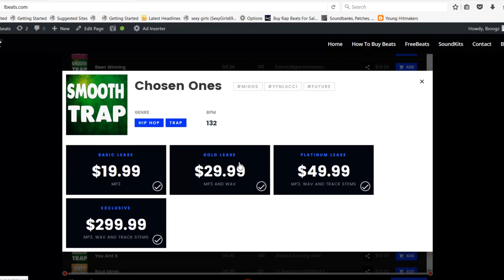[FREE] Lil Baby Type Beat "Stand Alone" (Prod By Lbeats) Aggressive Smooth Trap Hiphop Rap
To Download | Beat Is Called "Stand Alone"